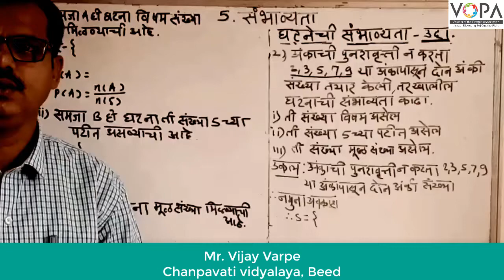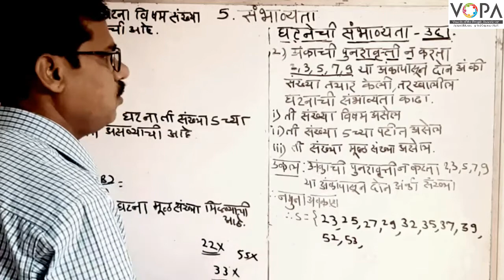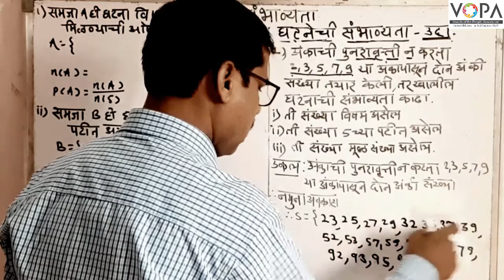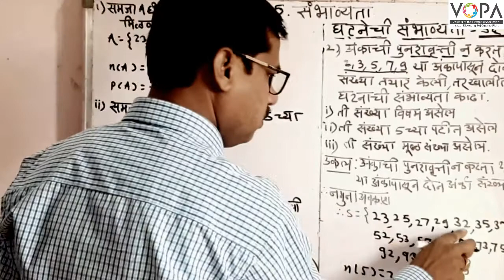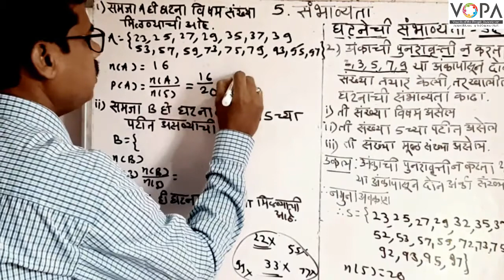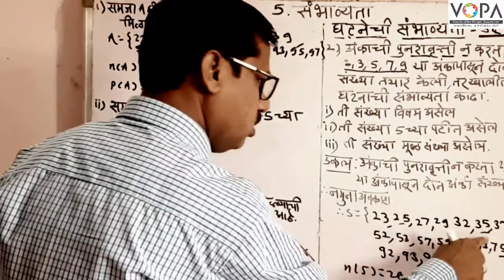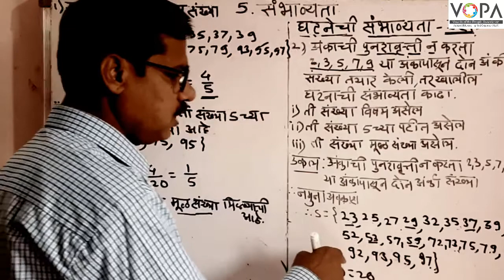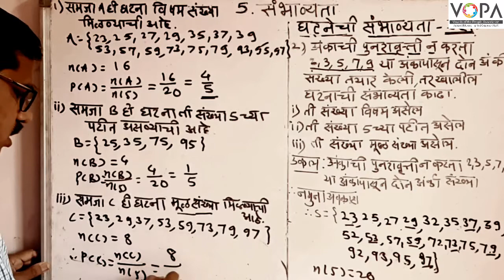10th | Maths 1 | Marathi Medium | Chapter 5 | संभाव्यता | V10 | VSchool